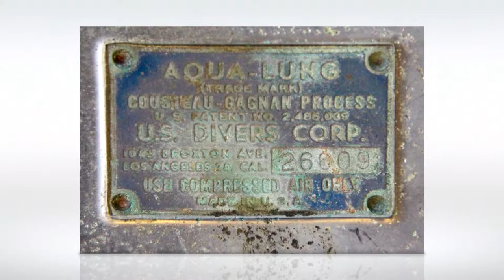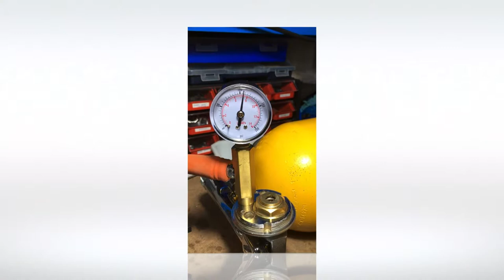US Divers Aqualung Trademark 1954 #26609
How I rebuild my Aqualung Trademark in a 3' video! This was one of my very first complete restorations.